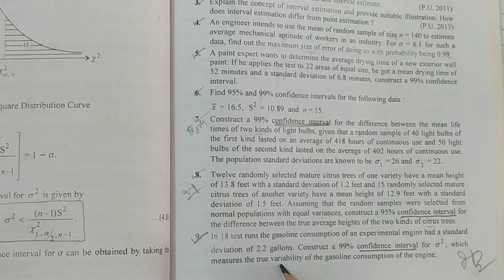9. Interval Estimation At 99% Confidence Interval For Population Variance.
Top Question Based On Interval Estimation At 99% Confidence Interval For Population Variance.

➡️ Class : M.Sc.-ll Sem.lV,P.U.
➡️ Subject : Elements of Probability and Mathematical Statistics
➡️ Chapter : 4
       " ESTIMATION THEORY - ll : INTERVAL ESTIMATION "
➡️ Topic Name : Exercise 4.1  Solutions ( All Questions )
➡️ Topic Covered In This Video :
Spectrum Book (Sharma Publication Jalandhar) Maths

interval estimation in probability and mathematical statistics online tutorial by sheewali garg

1. What is Interval Estimation ?
2. What is Confidence Interval For Means ?
3. What is Confidence Interval For Difference of Means ?
4. What is Confidence Interval For Variance ?
5. What is Methods of Estimation ?
6. Short Trick To Solve Numerical Questions of Interval Estimation in Probability and Mathematical Statistics .